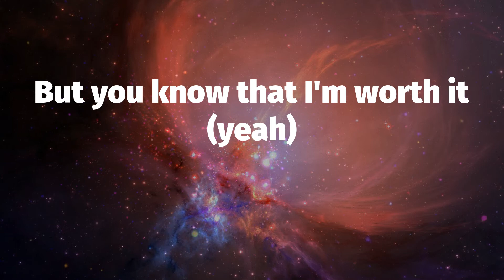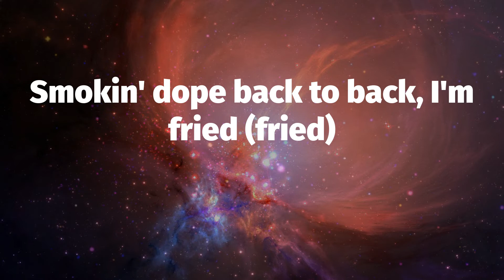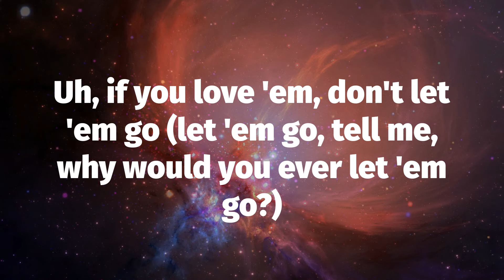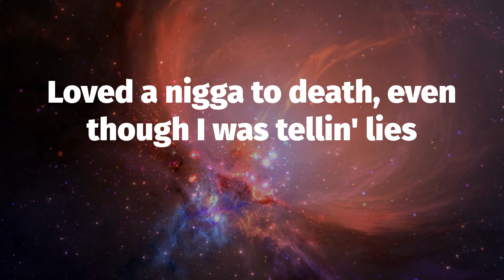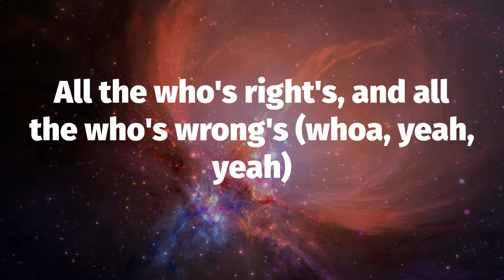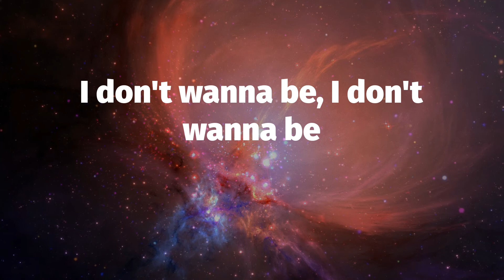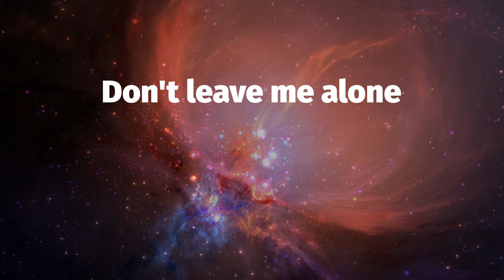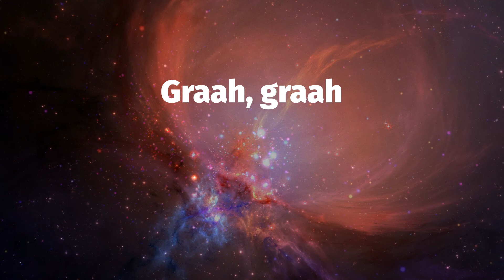Rod Wave, "Alone" ️🎤 (Lyrics)